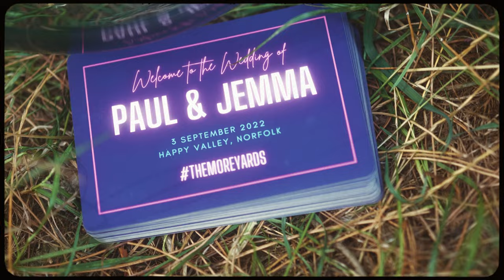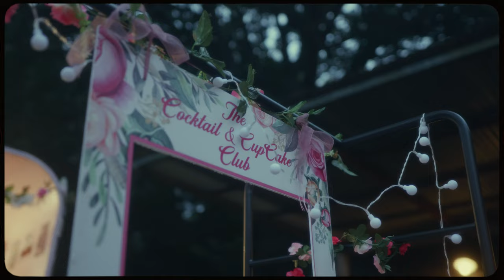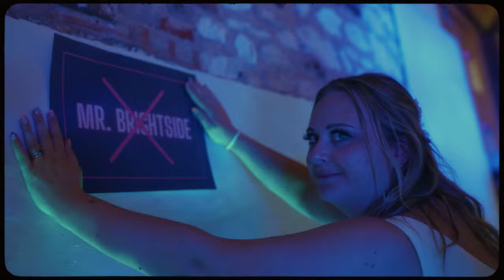Jemma and Paul's Woodland Wedding at Happy Valley, Norfolk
From chicken wings, to axe throwing, to a giant mushroom.. this wedding had it all! Jemma and Paul’s ceremony nestled in the woods was honestly perfect! And the fun, love and laughter throughout the day topped it all off. It was such a pleasure giving this amazing film to Jemma and Paul!!!

Venue: Happy Valley, Norfolk
Video: Chris Jerome James